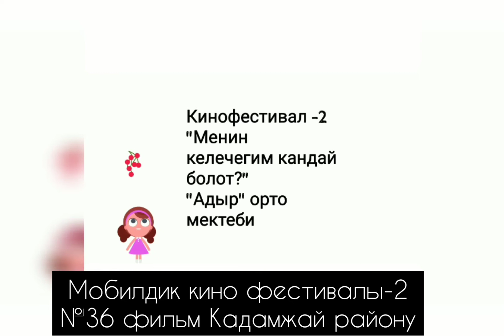№36 фильм. Мобилдик кино фестивалы-2. Конкурсант Токтосунова Айзат Кадамжай району.